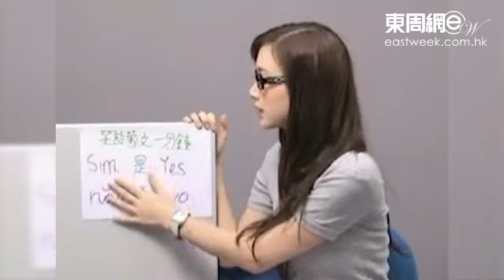偷食已婚Banker 混血o靚模中巴大起底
二OO九年曾被舊愛崔建邦毆打的混血o靚模中巴(鄺敏慧)，在一三年就與任職建築工程的Kit Loo拉埋天窗，過住幸福少奶奶生活。但近日就有報導指中巴背夫搭上了，比自己大二十一年，有「粗哥」之稱嘅的已婚Banker。被指偷食的中巴原名叫鄺敏慧（Elizabete），係一位中巴混血兒，童年時一直喺巴西渡過，十八歲時返港發展，開始佢嘅職業模特兒生涯…